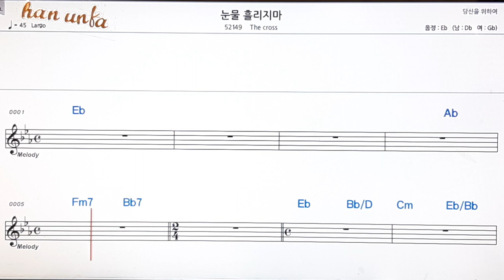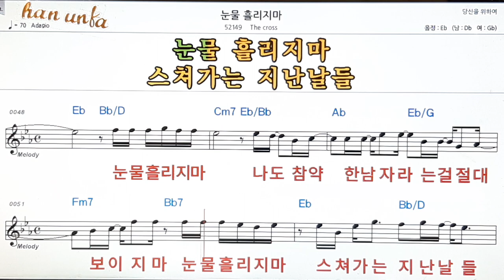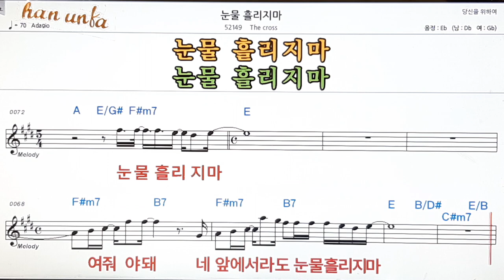눈물 흘리지 마/The cross👍노래 반주, 코드 악보,가라오케💋Karaoke*Sheet Music*Chord*MR